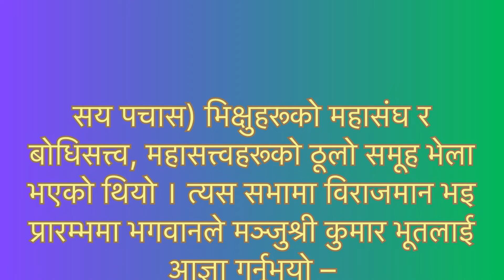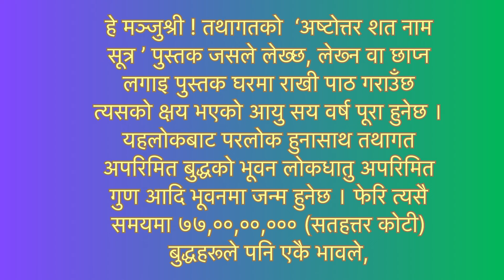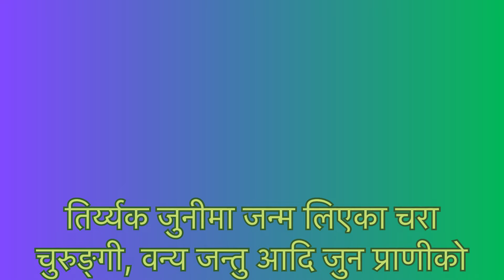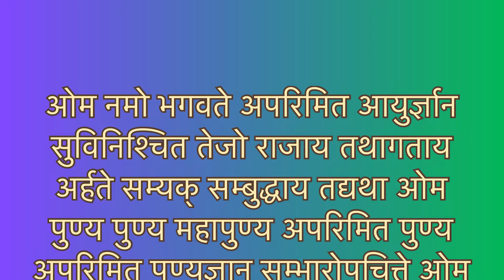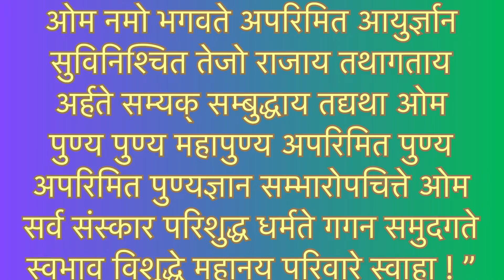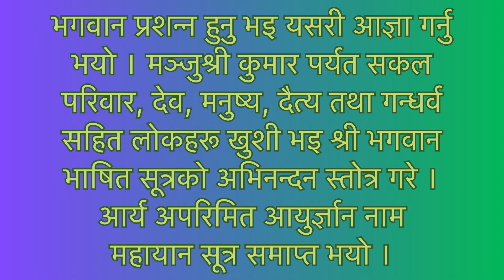Arya Paramita Ayurgyan Nam Sutra | Nepali language | आर्य अपरिमित आयुर्ज्ञान नाम सूत्र । नेपाली भाषा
Arya Paramita Ayurgyan Nam Sutra | Nepali language | आर्य अपरिमित आयुर्ज्ञान नाम महायान् सूत्र । नेपाली भाषा
Nepali bhasa | आर्य अपरिमित आयुर्ज्ञान नाम सूत्र । सुन्नुस् होला र आफ्नो आयु वृद्धि हुने छ धन्यवाद ||